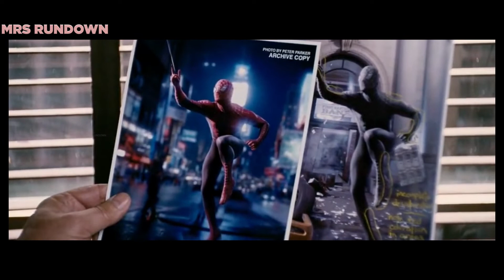Spider-Man 3 (2007) Movie Recap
Peter Parker becomes one with a symbiotic alien that bolsters his Spider-Man avatar and affects his psyche. He also has to deal with Sandman and maintain a fragmented relationship with Mary Jane.

Other titles:
Spider-Man 3 (2007) Recap full movie,
Spider-Man 3 (2007) Movie Recap movie explained,
Spider-Man 3 (2007) Movie Recap movie review,
Spider-Man 3 (2007) Movie Recap movie trailer,